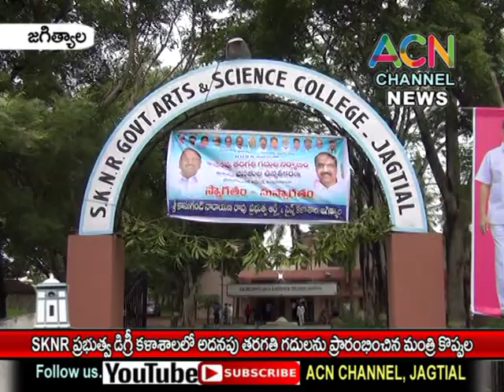జగిత్యాల :SKNR ప్రభుత్వడిగ్రీ కళాశాలలో తరగతి గదులను ప్రారంభించిన మంత్రి కొప్పుల ఈశ్వర్